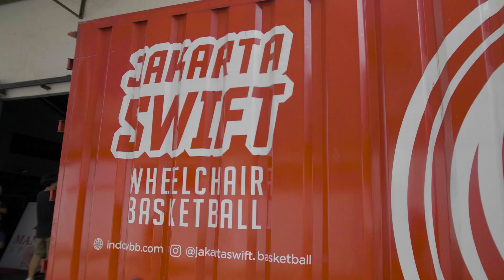Pertama Kali Mencoba Kursi Roda, Tapi Olahraga | Tapi Boleh Dicoba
Jadi gini Civs, Basket Kursi Roda itu adalah olahraga yang masih terbilang baru di Indonesia.  Olahraga ini tuh pertama kali lahir di tanah air dalam rangka persiapan Asian Para Games 2018 yang lalu. Nah, sejak saat itu, Jakarta Swift yang merupakan club Basket Kursi Roda Jakarta memiliki misi besar terhadap kiprah basket kursi roda di tanah air ini.

Disini, gue ngajakin anak-anak buat ketemu temetn-temen dari Jakarta Swift. Ga cuma ketemu, kita juga akan join main bareng basket kursi roda bareng temen-temen lain.  Pengalaman yang luar biasaaah!

FROYONION ADA DI